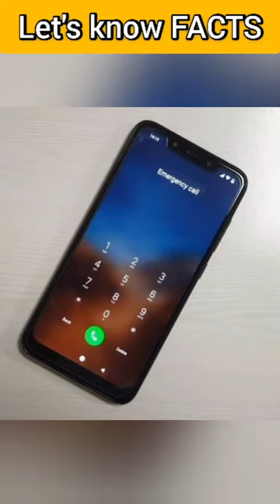what happened if you used emergency call by mistake?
Amazing scientific and educational facts videos

Created by
DIGITAL SHREE(jayshri)
write us at